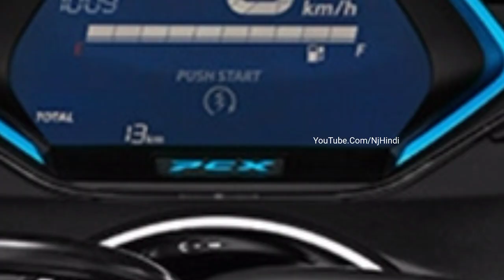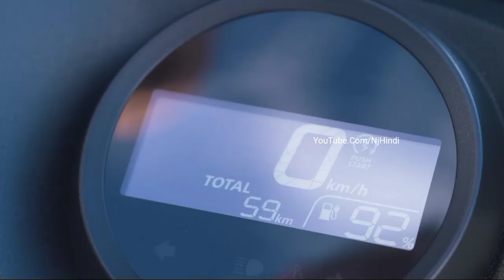Honda लॉन्च Activa 7g इलेक्ट्रिक ScooteR"| ⚡🔥 देगा 180kmpg|" का शानदार माईलेज! कीमत महज इतनी सी..👌👌👌